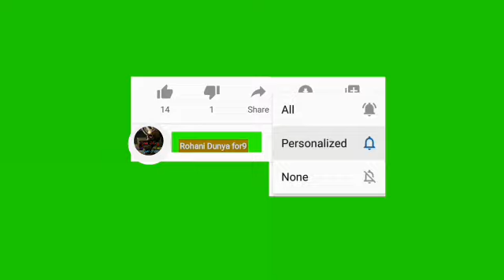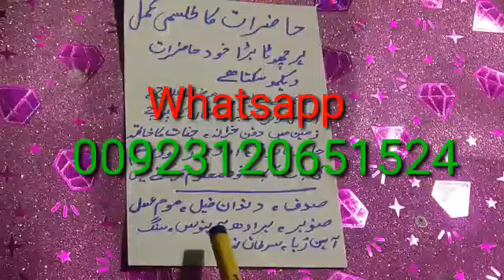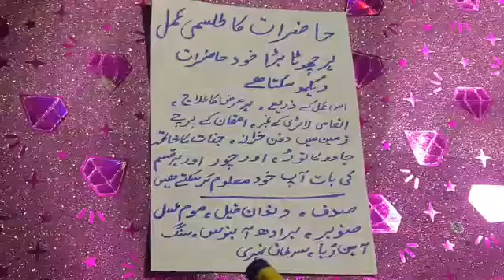Hazirat E Khud | Hazrat Ka Asan Amal | Khud Par Hazrat | rohanidunya for9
Asalamaelykom Dosto Aaj Ki Is Video Mai Mai Ap Ko Taz Taren Or Aazmoda Amal

1 Hazirat E Khud
2 Hazrat Ka Asan Amal
3 Khud Par Hazrat

K Bary Mai Intehae Tez Or Powerfull Amal Bataya Hy Achey Powerfuĺl Or Tez Taren Amliyat Or Taweezat Hasel Karne K leyai Hamary Yotube Channel rohanidunya for9 Ko Zaror Subscaribe Krin Or Sath Aney Wali Ghanti K Neshan Ko bhe Zaror Daba Dein Ta K Hamari Aaney Wali Har New Video Sab Se Pehly Ap Ko Mila Karay

# KhudParHazrat